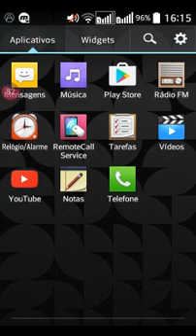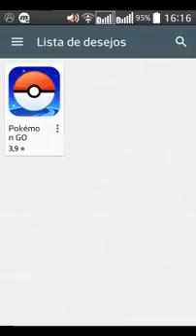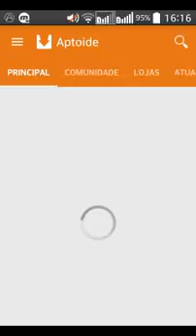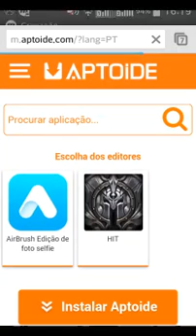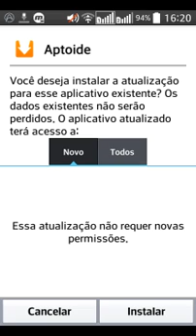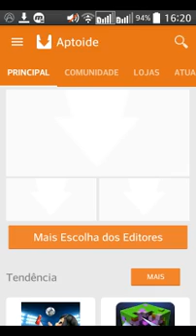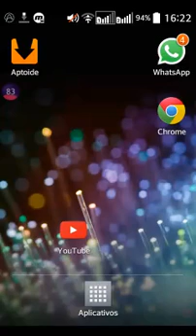Como baixar o Pokémon go e o minecraft de graça!!!!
🔷  Séries
Vida real
A vila

🔷Parceria com canal jn games,ultra games br e clash games